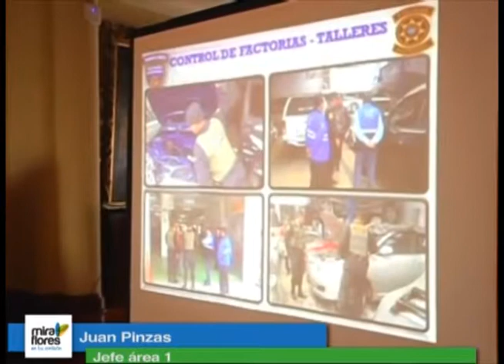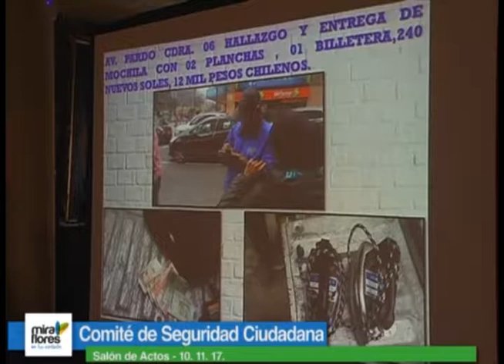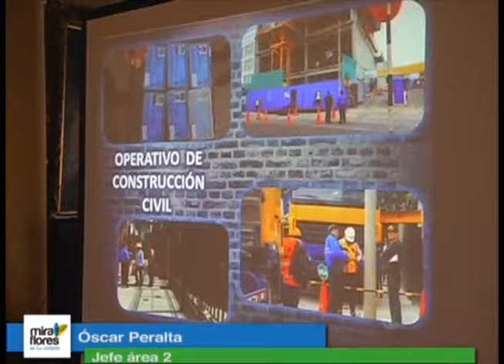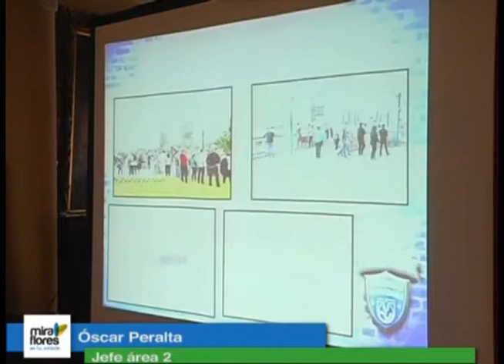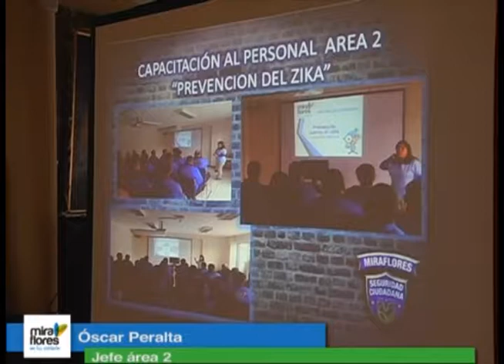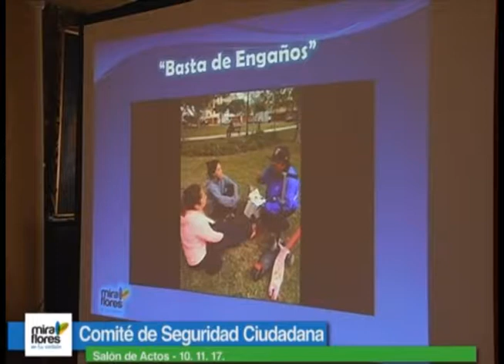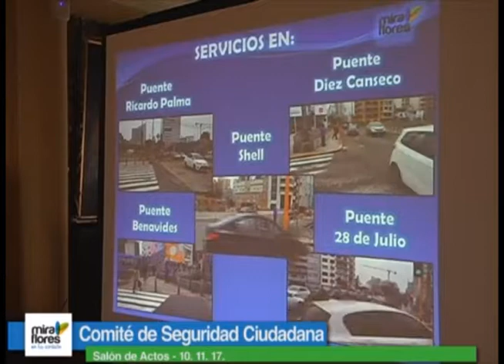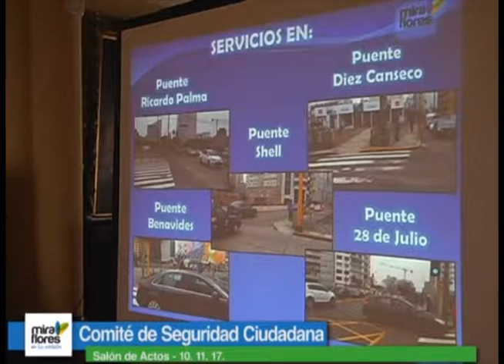Comité de Seguridad Ciudadana - 10.11.17